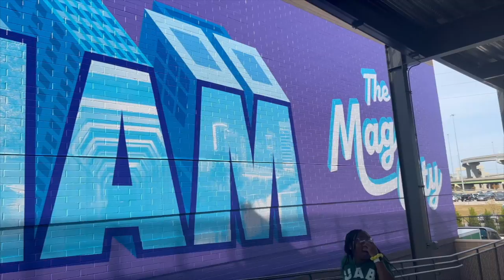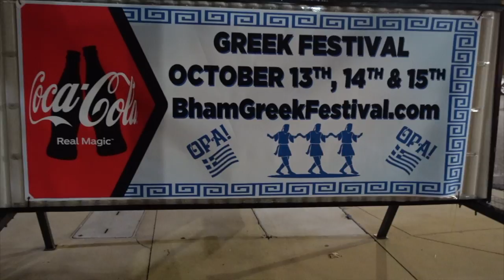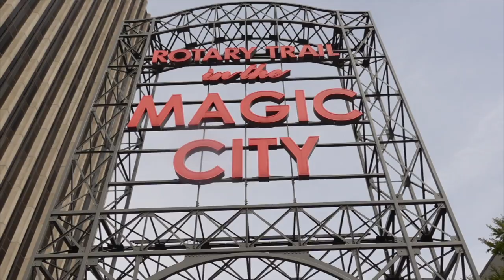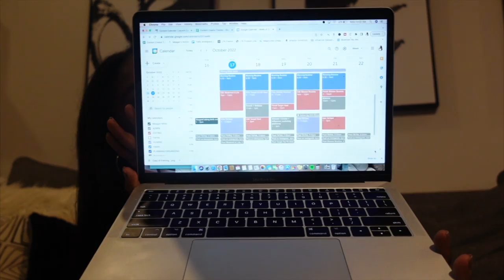WEEKEND VLOG | Tailgating, Football Game, Greek Festival + Open House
In this video I share a weekend in my life. I was tailgating with my family and I also went to my first UAB football game. Also, during my mom and I's walk we stumbled upon an open house for a $1.3 million home.

Items Mentioned/shown:
Black tshirt
Black crossbody purse
PINK tank top
adidas leggings
Brooks walking shoes
Mom's workout set